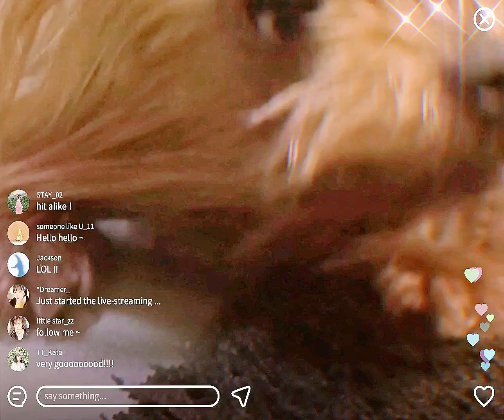New York race in TOKYO 🐶😆😆😉